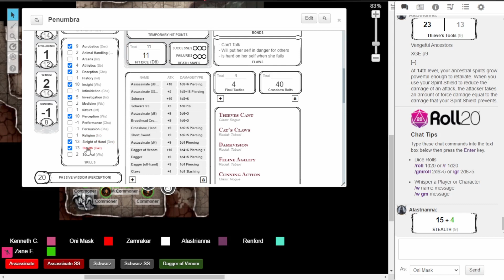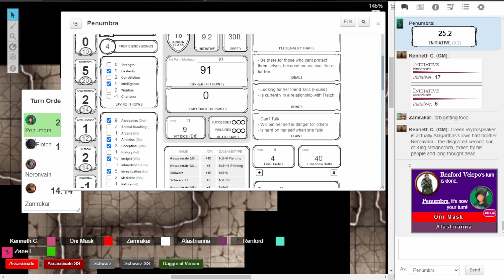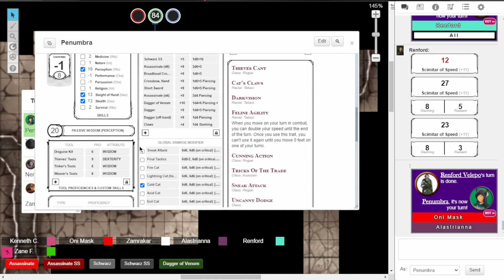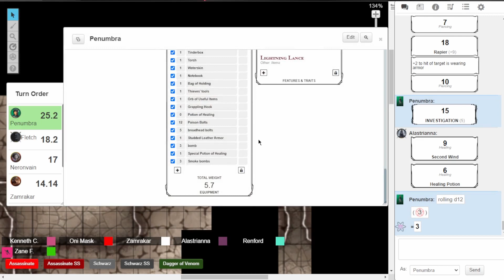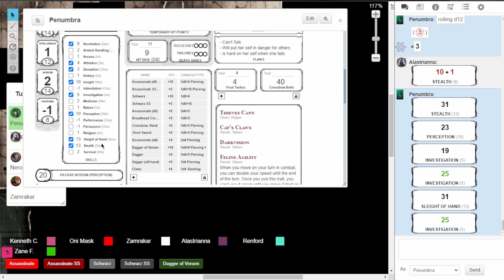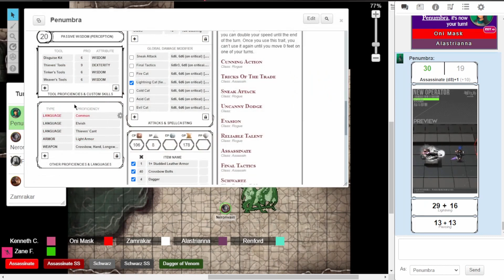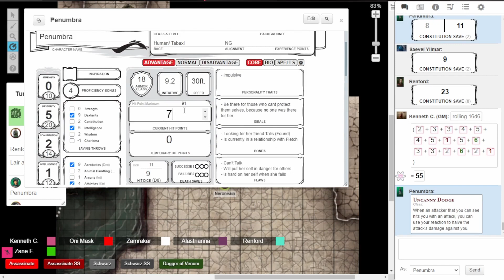D&D - Tyranny of Dragons: Going Critical - Part 7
GM:
kcollingham (Kenny)

Players:
TheOniMask (Frank) Penumbra: a Half Tabaxi Assassin Rogue
Infiltrait0rN7 (Anthonie): Fletch an Elf Rune knight/ Genie Warlock
Broly: Zamrakar a Minotaur Ancestral Guardian Barbarian
Evan: Renford a Half Elf Oath of the Ancients Paladin
Lime Pasta (Zane): Saevel an Elf Divination Wizard